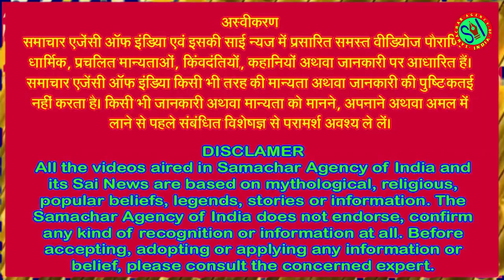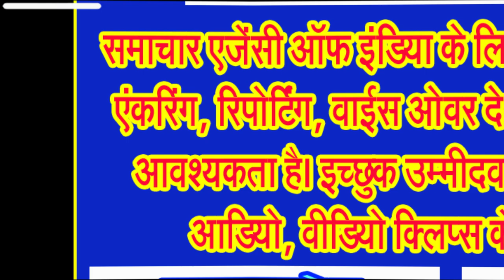इस तरह ब्रम्हाण्ड का चक्कर लगाकर भगवान शंकर का दिल भी जीत लिया था गणपति भगवान ने . . .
जानिए भगवान श्री गणेश की बाल्यकाल की कथाओं के बारे में . . .
आपने भगवान कृष्ण अर्थात किशन कन्हैया या कान्हा जी की बाल लीलाएं सुनी होंगी पर क्या आपको पता है कि गणेश जी भी बाल लीलाओं में कान्हा जी से कम नहीं थे। गणेश जी ने अपनी बाल लीलाओं में हमेशा बाल सुलभ नटखट और समझदारी की बातें की हैं। आज हम आपको गणेश जी की समझदारी की कहानी सुनाते हैं जो आप अपने बच्चे को इस कहानी को सुनाएंगे तो आपके बच्चे आपके लिए आज्ञाकारी बन जाएंगे।
अगर आप बुद्धि के दाता भगवान गणेश की अराधना करते हैं और अगर आप एकदंत भगवान गणेश के भक्त हैं तो कमेंट बाक्स में जय गणेश लिखना न भूलिए।
भगवान गणेश को गणपति इसलिए कहते हैं क्योंकि वे गणों को प्रमुख हैं। उन्हें गणेश इसलिए कहते हैं क्योंकि वे गणों के ईश अर्थात ईश्वर हैं। उन्हें गजानन इसलिए कहते हैं कि उनका मुख गज अर्थात हाथी के समान है। उन्हें एकदंत इसलिए कहते हैं क्योंकि उनका एक ही दांत है। इसी तरह उनके कई नाम है परंतु ये सभी नाम तो उनकी उपाधि है फिर उनका असली नाम क्या है? आईए जनश्रुतियों, पौराणिक कथाओं के अनुसार उनका नाम क्या है!
कहते हैं कि भगवान गणेशजी का मस्तक या सिर कटने के पूर्व उनका नाम विनायक था। परंतु जब उनका मस्तक काटा गया और फिर उसे पर हाथी का मस्तक लगाया गया तो सभी उन्हें गजानन कहने लगे। फिर जब उन्हें गणों का प्रमुख बनाया गया तो उन्हें गणपति और गणेश कहने लगे।
लोक कथाओं के अनुसार कहते हैं कि जब माता पार्वती ने उनकी उत्पत्ति की थी तब उनका नाम विनायक रखा था। विनायक अर्थात नायकों का नायक, विशेष नायक।
एक कथा के अनुसार भगवान शनिदेव की दृष्टि पड़ने से शिशु गणेश का सिर जलकर भस्म हो गया था। इस पर दुखी माता पार्वती से ब्रम्हा जी ने कहा- जिसका सिर सर्वप्रथम मिले उसे गणेश के सिर पर लगा दो। पहला सिर हाथी के बच्चे का ही मिला। इस प्रकार गणेश गजानन बन गए।
एक अन्य कथा के अनुसार गणेशजी को द्वार पर बिठाकर पार्वतीजी स्नान करने लगीं। इतने में शिव आए और पार्वती के भवन में प्रवेश करने लगे। गणेशजी ने जब उन्हें रोका तो क्रुद्ध शिव ने उनका सिर काट दिया। इन गणेशजी की उत्पत्ति पार्वतीजी ने चंदन के मिश्रण से की थी। जब पार्वतीजी ने देखा कि उनके बेटे का सिर काट दिया गया तो वे क्रोधित हो उठीं। उनके क्रोध को शांत करने के लिए भगवान शिव ने एक हाथी के बच्चे का सिर गणेशजी के सिर पर लगा दिया और वह जी उठा।
आईए जानते हैं क्या है विनायक जी की कहानी
एक समय की बात है, एक ब्राम्हाण और उनकी पत्नी थीं। उनके पास एक पुत्र था जिनका नाम था। वह छोटा सा बच्चा गणेश जी का बड़ा भक्त था। वह दिन-रात गणेश जी की सेवा में लगा रहता था, और घर के कामों में कभी भी ध्यान नहीं देता था। इससे उनकी पत्नी बहुत चिंतित हो जाती थी। वह अकेले ही घर का सारा काम करती थी और यह बात उसे बहुत दुखी करती थी।
ब्राम्हाणी बहुत दिनों तक अपने पति को समझाने की कोशिश करती रही, परंतु उसके पति का मन बदलने का नाम नहीं लेता था। घर में रोज़ झगड़ा होता था, और उनका बेटा उनकी बातों का कभी ध्यान नहीं देता था।
एक दिन, बेटा बहुत दुखी हो गया और उसने तय किया कि वह गणेश जी से मिलकर ही वापस आएगा। उसने मन में ठान ली कि आज वह गणेश जी के पास जाकर ही घर लौटेगा। वह जोर-जोर से जय गणेश जय गणेश बोलते बोलते बहुत दूर एक घने जंगल में चला गया।
लड़के को डर भी लगने लगा, लेकिन वह निरंतर जय गणेश जय गणेश बोलता रहा। तभी गणेश जी का सिंहासन झूलने लगा और रिद्धि-सिद्धि बोली, महाराज, तुम्हारे प्रेम भक्त ने तुम्हारी पुकार सुन ली है। अब तुम्हें उसकी रक्षा करनी चाहिए।
गणेश जी ने फिर अपने सामान्य रूप में आकर ब्राम्हाण के पास आए और बोले, वत्स, तुम क्यों रो रहे हो?
लड़का ने बताया, मुझे गणेश जी से मिलने का बहुत मन था, लेकिन मैं डर गया हूँ।
गणेश जी ने हंसते हुए कहा, तुम्हारा डर कैसे दूर हो सकता है? मैं यहां हूँ।
युवक ने फिर डर के साथ जय गणेशजी बोलना शुरू किया। तब गणेश जी का सिंहासन हिलने लगा और रिद्धि-सिद्धि बोली, महाराज, यह बच्चा सच्चा भक्त है, आपको उसकी रक्षा करनी चाहिए।
फिर गणेश जी ब्राम्हाण वेश में लड़के के पास आए और बोले, वत्स, घर चला जा।
वह युवक बहुत खुश हो गया और घर लौट आया। जब उसने घर की ओर देखा, तो उसे चौंकने की बजाय एक दरबार दिखाई दिया। बाहर घोड़ा खड़ा था, और अंदर दुल्हन बैठी थी।
युवक की मां बोली, तेरे भगवान गणेशजी ने हमारे प्रति बहुत कृपा की है। आज से हम सब गणेश जी की पूजा करेंगे।
सब बहुत खुश हुए और ब्राम्हाण का बेटा भगवान गणेश की पूजा करने लगा। गणेश जी को खुश देखकर उन्होंने कहा, तुम मुझसे कुछ भी मांगो, मैं तुम्हें सब कुछ दूंगा।
युवक ने सोचा और फिर बोला, मुझे तुम्हारा आशीर्वाद और भक्ति चाहिए, कुछ नहीं अधिक।
गणेश जी बहुत प्रसन्न हुए और उसका आशीर्वाद दिया। इसके बाद, उनका घर में सुख-शांति बरसने लगी और उनके बेटे को सब धन-धान्य से लाभ हुआ।
वहीं एक अन्य कथा के अनुसार एक दिन की बात है जब शिव जी के बड़े पुत्र कार्तिकेय जी ने शिव जी से कहा कि मैं सबसे ज्यादा ज्ञानी हूं पर इतने में ही अचानक गणेश जी चले आते हैं जिन्हें देख शिव जी मुस्कुराने लगते हैं और कहते हैं कि कार्तिकेय और गणेश को एक परीक्षा देनी होगी। कार्तिकेय जी और गणेश जी हैरान हो जाते हैं कि परीक्षा. . .। हां पिता जी जैसा आप कहें. . .